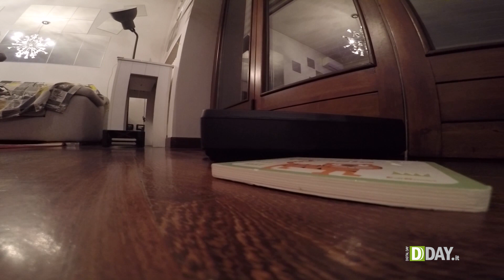Un mese con il robot Neato in giro per casa, tra mobili, sedie, bambini e animali domestici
Abbiamo messo alla prova il robot aspirapolvere Neato Botvac D5 Connected in una casa di 150 mq tra parquet, mobili, cavalli a dondolo, sedie, bambini e animali domestici… l’incubo di ogni robot.